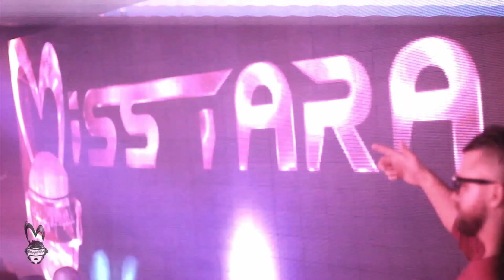Miss Tara's Original Mix "Hot Blood" - Available on Beatport, iTunes and Amazon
DJ and producer Miss Tara released on March 24th, the bomb: Hot Blood. Delivering in perfect tandem with the Winter Music Conference & Ultra Music Festival, the track Hot Blood  signed by Bonnies Records has already attracted the attention of notable artists who showcased the track in their podcast sets the day of its release. Fans will be able to find Hot Blood at the following links: